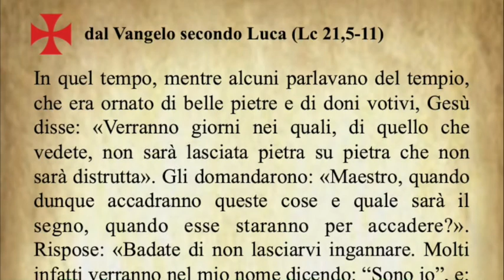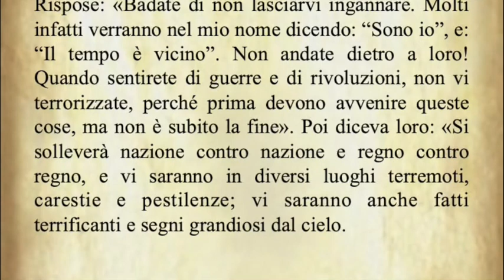Il Vangelo di oggi Martedì 26 Novembre dal Vangelo secondo Luca commentato dal Papa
Il Vangelo del giorno Martedì 26 Novembre dal Vangelo secondo Luca commentato dal Papa Francesco
Audio: vaticannews.va